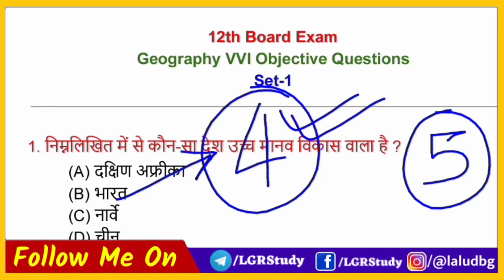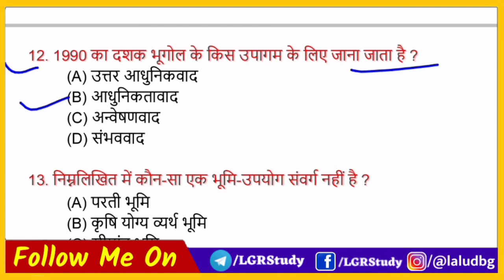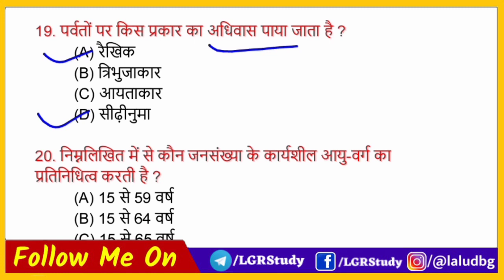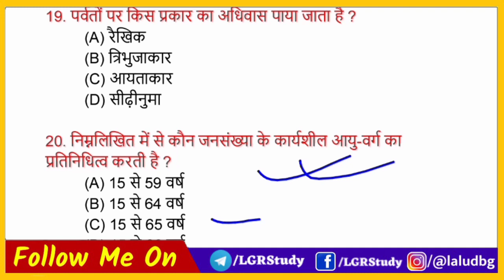Class 12th Geography Important objective questions 2021 | inter Geography model paper 2021 bihar boa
Class 12th Geography Important objective questions 2021 | inter Geography model paper 2021 bihar board